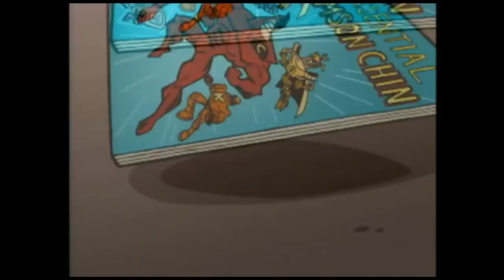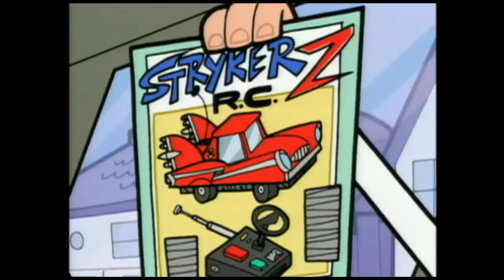The Fairly OddParents - Favourite Timmy's Parent's Moments!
Here's our collection of our favourite Timmy's Parent's moments!